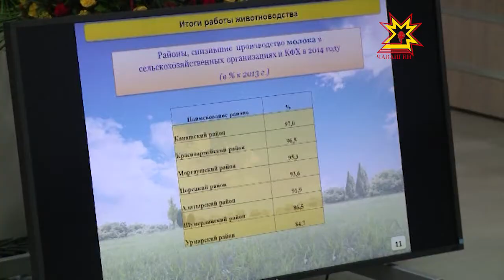Хресчен иртнĕ çула пĕтĕмлетет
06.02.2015 Республикăн ял хуçалăх министерствинче чăваш ен аграрийĕсен иртнĕ çулхи ĕç кăтартăвĕсене пĕтĕмлетрĕç, малашлăх çул-йĕрне палăртрĕç.